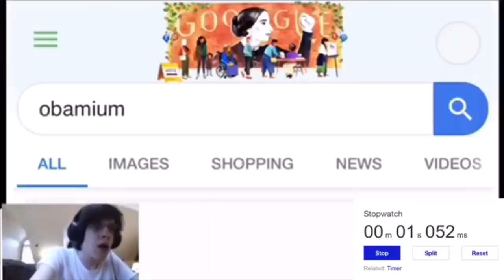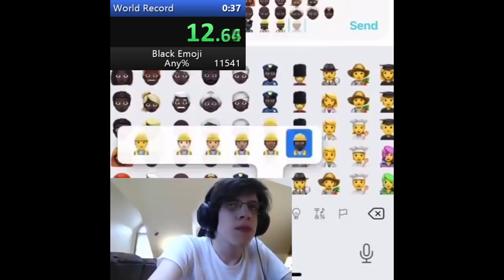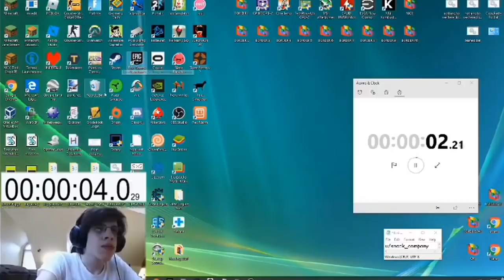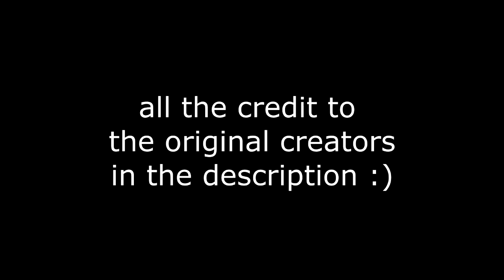Speedrun Reaction Meme Compilation